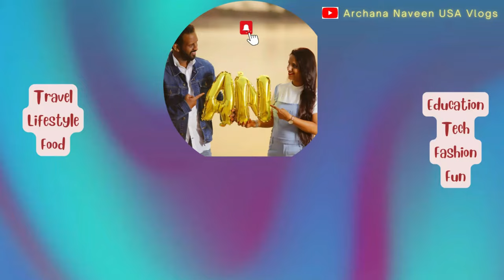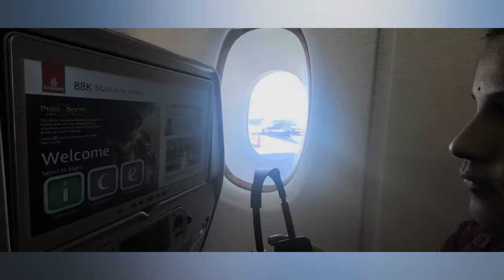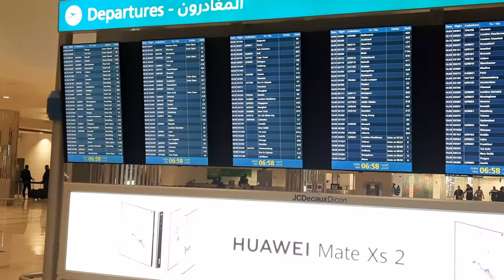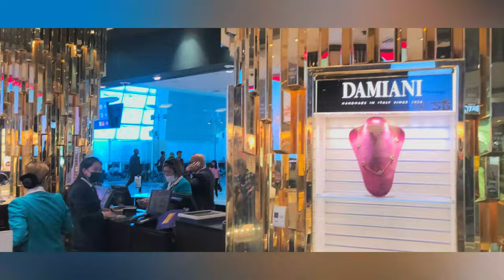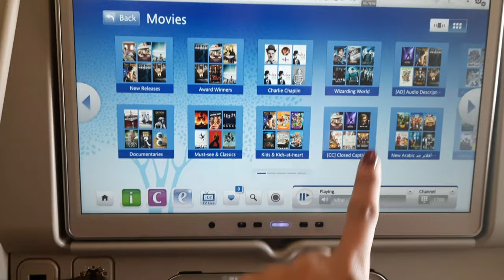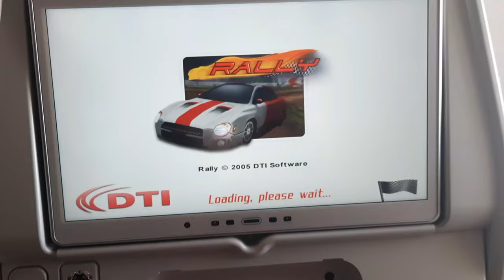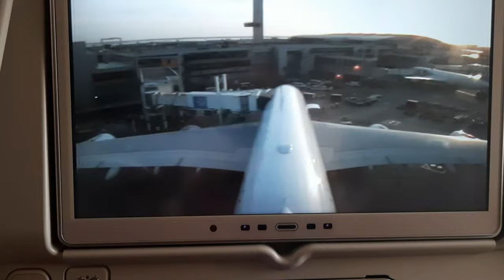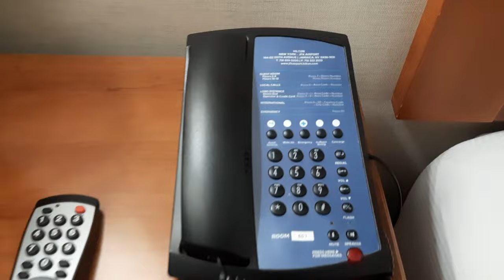OUR JOURNEY FROM INDIA🇮🇳 TO USA🇺🇸 Emirates Flight?✈️మా ఇండియా To అమెరికా ప్రయాణం ఎలా జరిగింది?|EP-34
Hello Everyone 👋
This is Archana and Naveen 😊 We welcome you to our YouTube Channel 🙏 🤗.

Hope everyone is doing well and amazing.. We are super good and came back to USA successfully. Our journey from INDIA to USA was emotional, entertaining, hectic, tiring, pleasant with loads of mixed feelings.

Please do watch this video until the end to know how was our journey to reach New York  with 8 baggage's, how hard is it to leave the family in India, how did we manage things quickly without getting tired. Our first flight was from Hyderabad to Dubai and second flight from Dubai to New York (but we had to stop and get into the same flight at Italy-Milan, please do watch the video to know why we had to get down at Milan)

We will keep sharing our life moments with you, especially from this India trip after recently coming back from the USA.

Hope you like this video as we wanted to share the happiness and special moments of our life with you all. We will share videos about our daily Lifestyle, Education, Travel, Tech, Food, Fashion, Fun and Experiences.